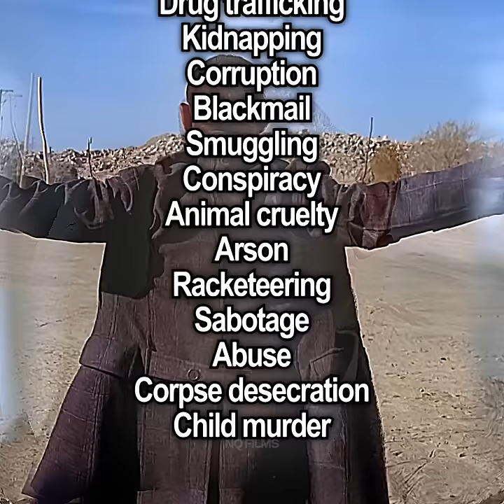Every Crime Gustavo Fring Committed | Breaking Bad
Series - Breaking Bad (2008)